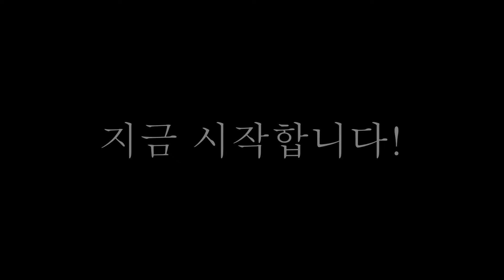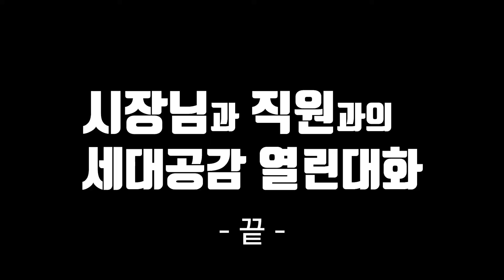💋대화가 필요해 - 시장님과 직원 간 열린대화 (점심시간 휴무제, 화장실, 인규 형님 etc.)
시장님께 툭 터넣고 건의해봅니다!🙋‍♂️
100% 리얼 / 뒤끝 ㄴㄴ😱

◎참석자 : 시장님 & 6급 팀장, 8~9급 주무관
◎주요내용
  -직원들의 애로·건의사항 등 의견 청취 및 답변
  -시정 운영 방향 공유